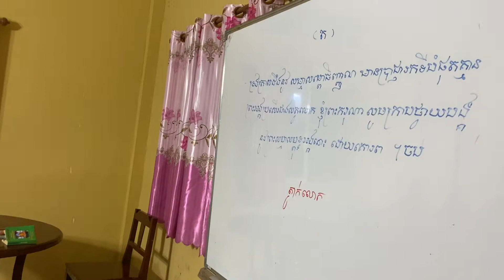បានស្នំគ្រាន់ហើយ កូននេនវត្តស្រមោច គាំទ្ររាល់អំពើល្អ🙏🙏🙏